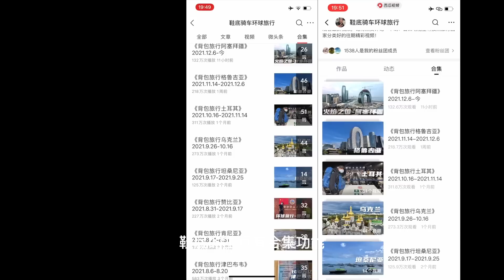环球旅行1291天：大年初一，阳光明媚，出门看豪车展，去了趟议会。鞋底骑车环球旅行